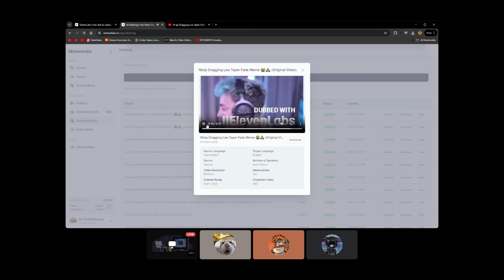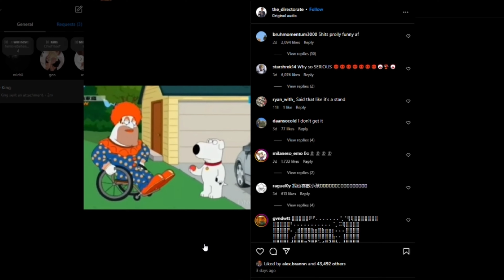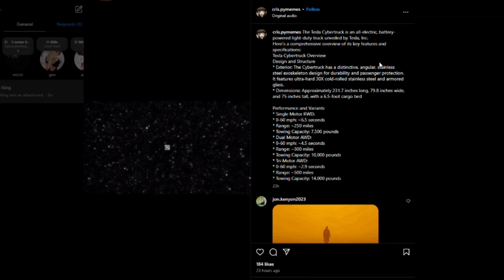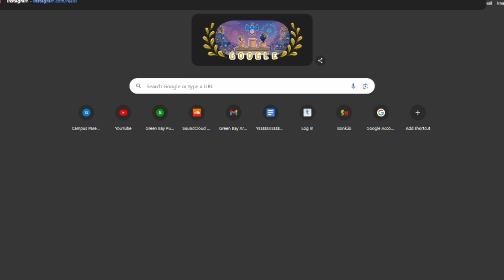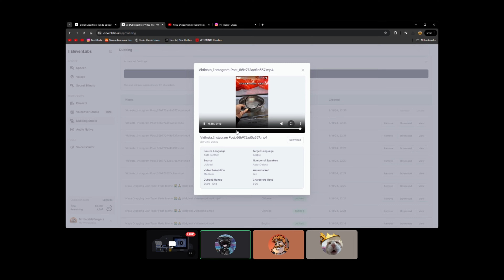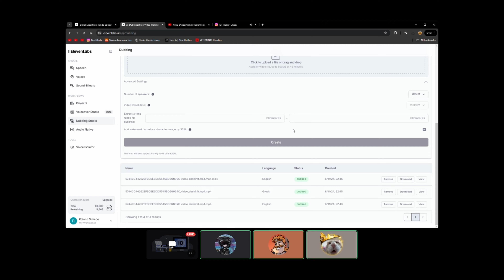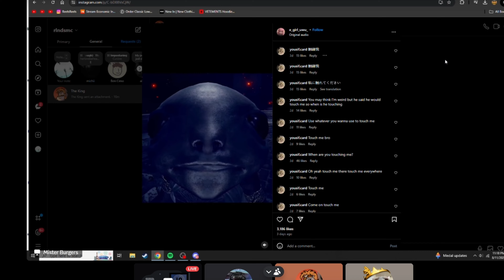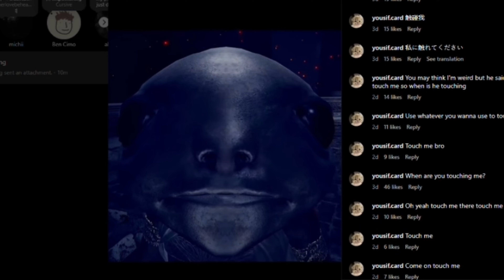We Almost DIE LAUGHING At 3:00 | AI Video Fun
this video killed me